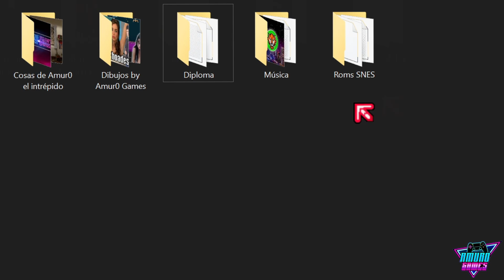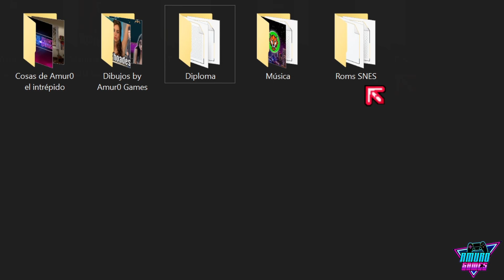¿Y el ganador es? Final del concurso de SMMWE 3.2.1 😮 (la premiación y los premios)